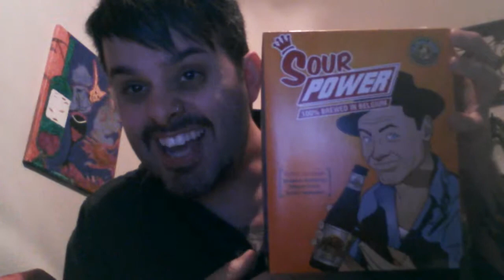Folletti's Sour Power six pack review.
Northwest BoozeBuff Yezac Folletti talks sours